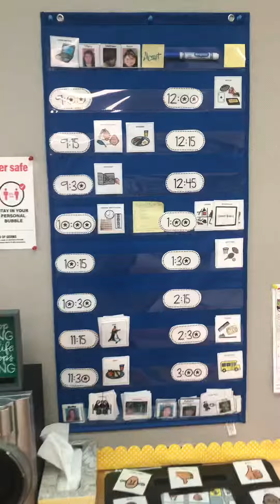Monday December 7